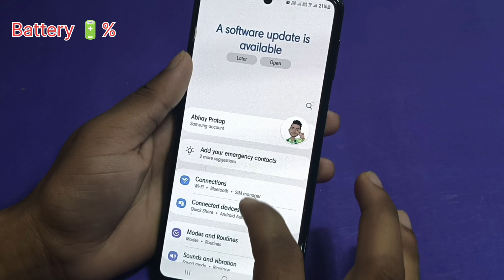sumsung f15 5g Mobile me battery parcentage show kaise kare/how to set battery parcentage show in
sumsung f15 5g Mobile me battery parcentage show kaise kare/how to set battery parcentage show in settings sumsung galaxy f15 5g Mobile me

hello friends Maine is video me bataya hai ki sumsung galaxy f15 5g Mobile me battery parcentage show kaise kare is video ke madhyam se bataya hai